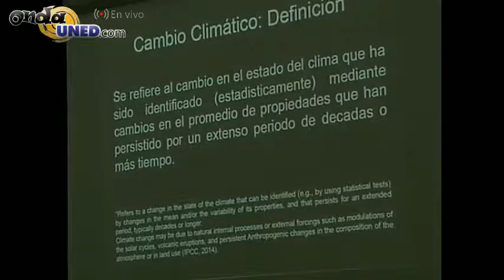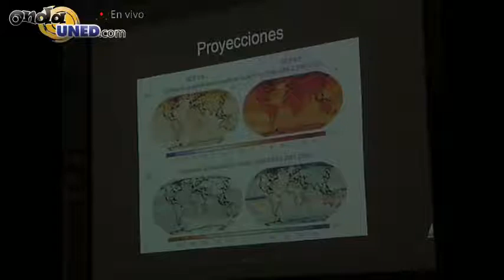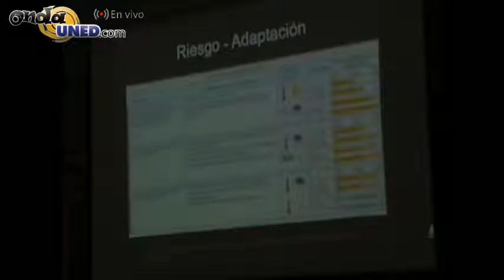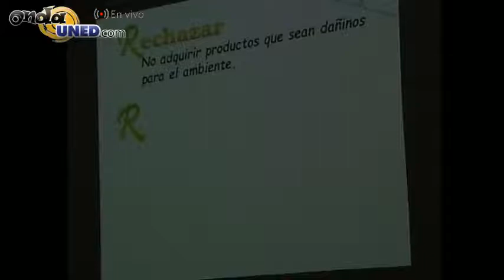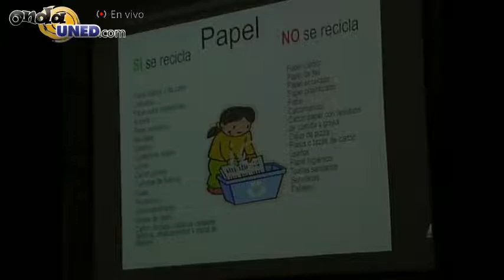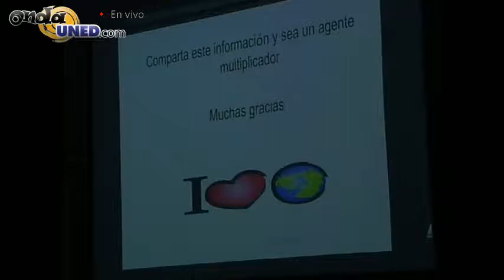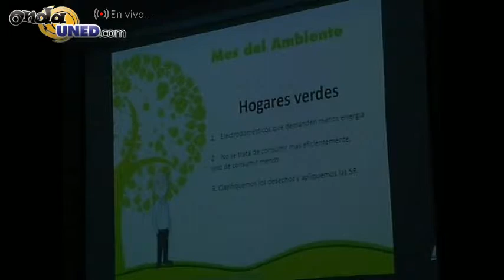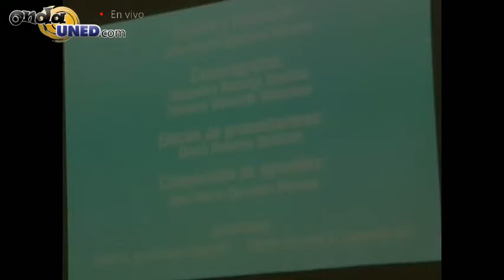Dia Mundial del Medio Ambiante CEA y Programa de Teletrabajo